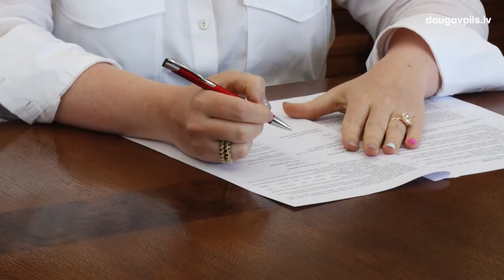«МУЗЫКАЛЬНЫЙ БАНК» ОСТАЕТСЯ В ДАУГАВПИЛСЕ ЕЩЕ НА ТРИ ГОДА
2 июня в Даугавпилсской городской думе был подписан договор сотрудничества с «Latvijas Radio», согласно которому финальное шоу «Музыкального банка» будет организовано в Даугавпилсе в течение ближайших трех лет. По крайней мере до 2025 года в нашем городе будет проходить грандиозная церемония объявления самых ценных песен года с участием знаменитых Латвийских музыкантов.